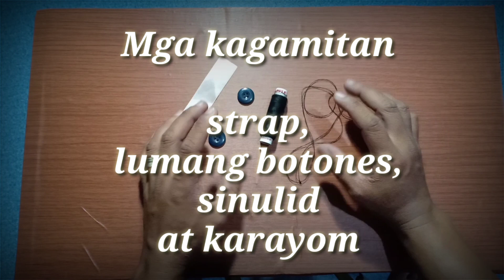DIY Facemask Extender